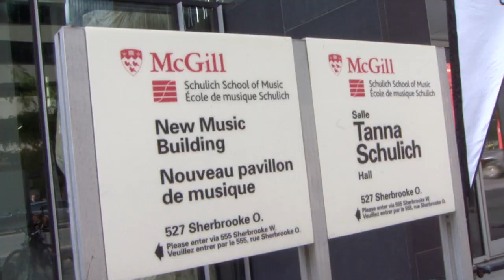McGill Hosts CBC Mayoral Debate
On October 22, 2013, Montreal's four leading candidates for mayor squared off in an English-language debate broadcast on CBC.  The one-hour debate was hosted by McGill University and held at Tanna Schulich Hall.